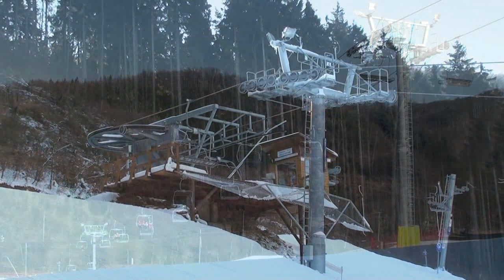Hruba Voda 04.02.2014